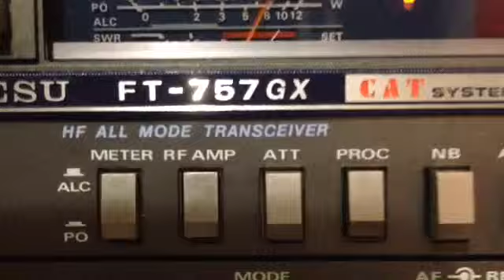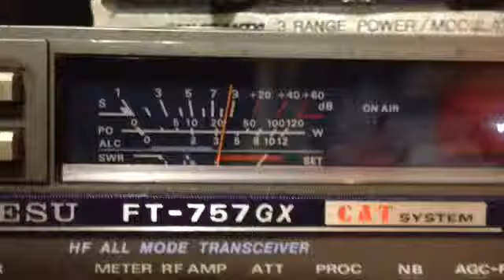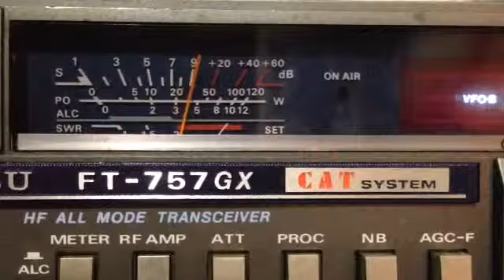OK2RZ Czech Republic 5/9 20 METERS QSO KP4NS Lares, Puerto Rico Ham Radio KP4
OK2RZ Czech Republic 5/9 QSO KP4NS Lares, Puerto Rico Ham Radio KP4